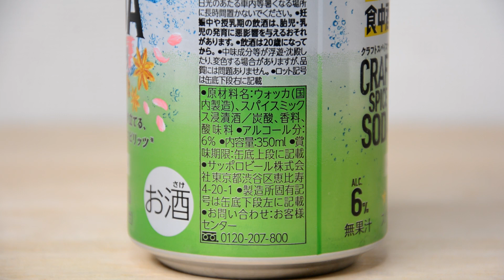CRAFT SPICE SODA 旬の彩り 食事に合うお酒 Alcohol that goes well with meals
■　CRAFT SPICE SODA 旬の彩り
 ↑クリックすると移動します